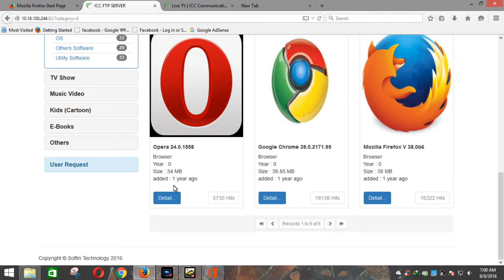Best law of Education37